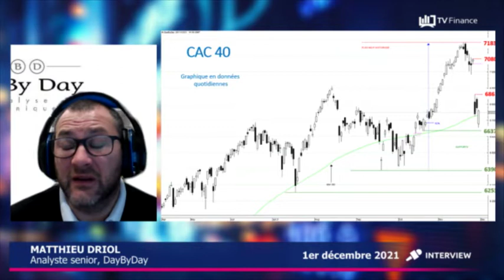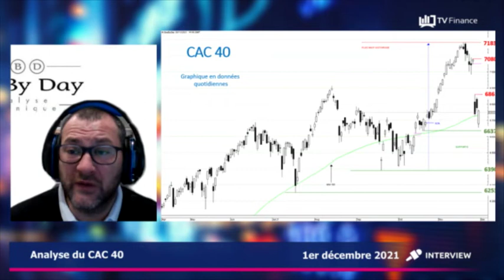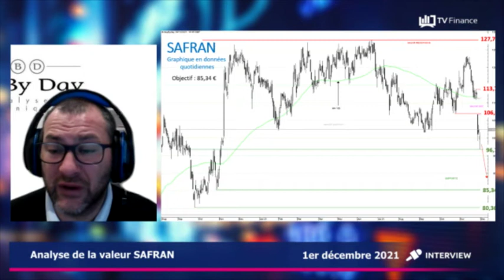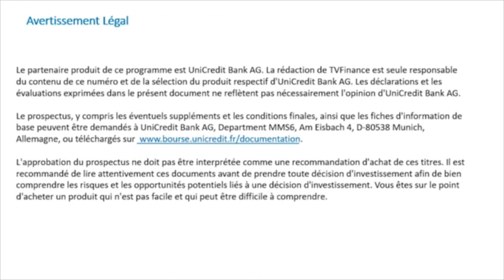SAFRAN : Signal baissier de moyen terme (Turbo Illimité Best PUT 4537T)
Un objectif à 85,34€.

Scénario principal baissier : Turbo Illimité Best PUT DE000HB1ALY4
Scénario alternatif haussier : Turbo Illimité Best CALL DE000UC1P157

Matthieu Driol, Analyste senior, DayByDay pour TV Finance